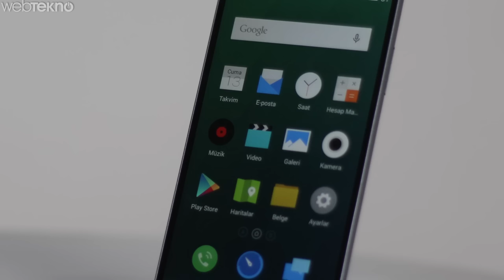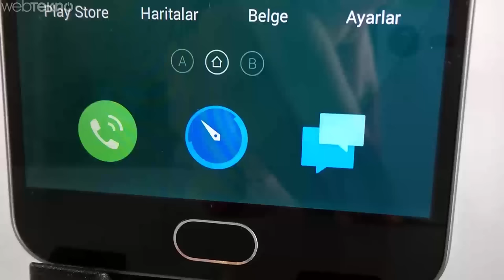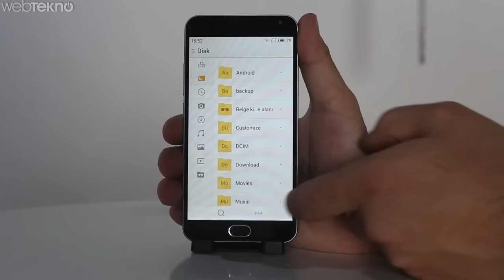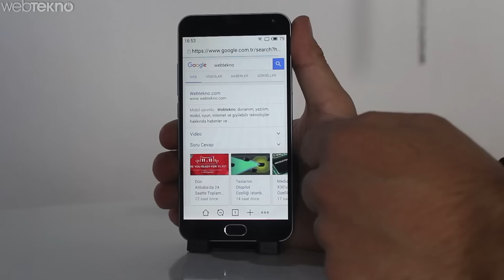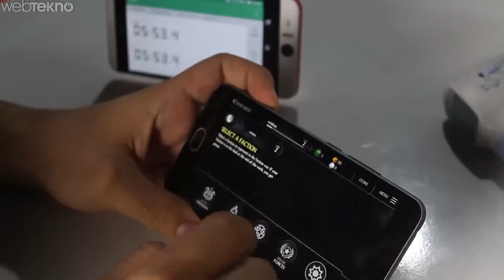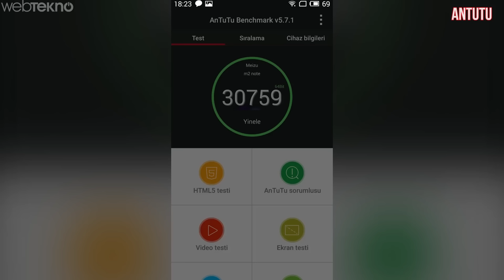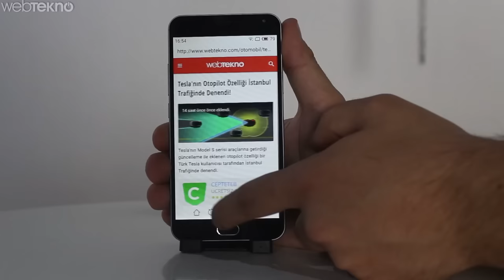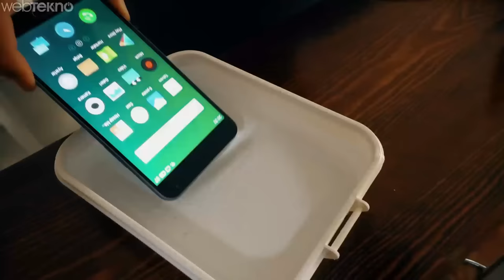Meizu M2 Note'u İnceledik, Sonra Buz Yaptık!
Bu videomuzda Meizu'nun uygun fiyatlı akıllı telefonu Meizu M2 Note'u inceledik. İncelememizde Sub-Zero'ya da selam çakmayı unutmadık.